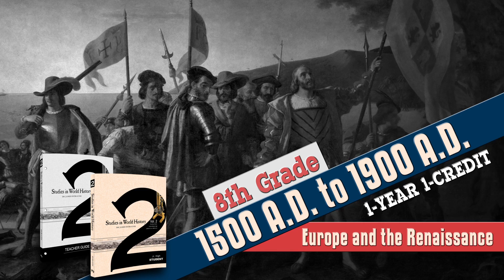Studies in World History by Dr. James Stobaugh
The Jr. High School student will see history come to life no matter what their pace or ability. Developed by Dr. James Stobaugh, the courses grow in difficulty with each year, preparing students for high school work. This is a comprehensive examination of history, geography, economics, and government systems. This educational set equips students to learn from a starting point of God's creation of the world and move forward with a solid biblically-based worldview.